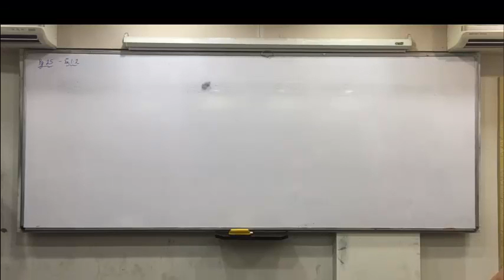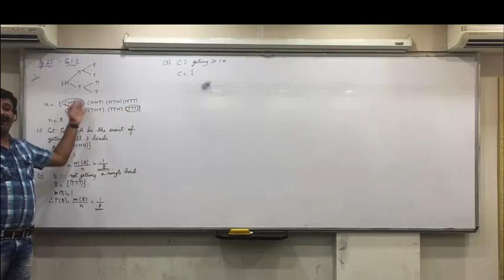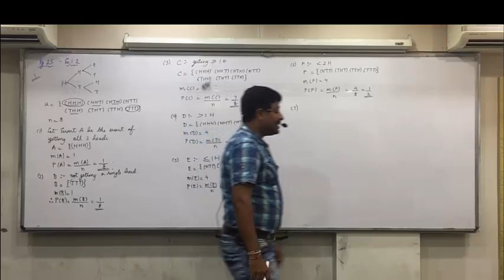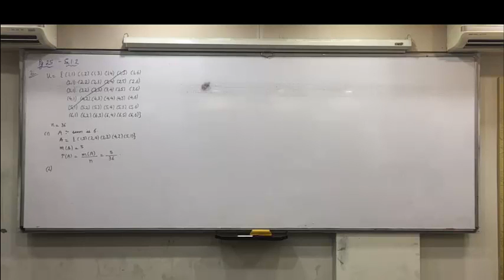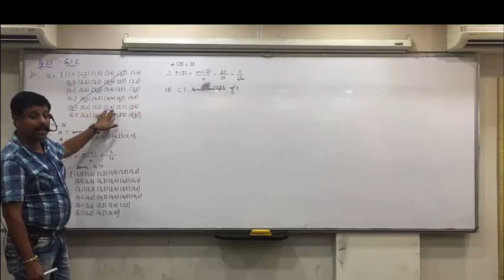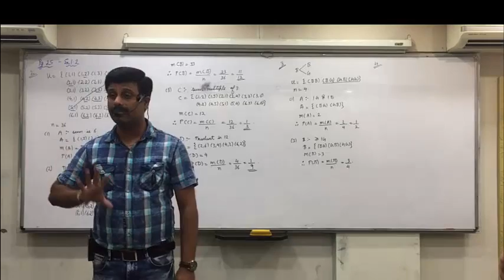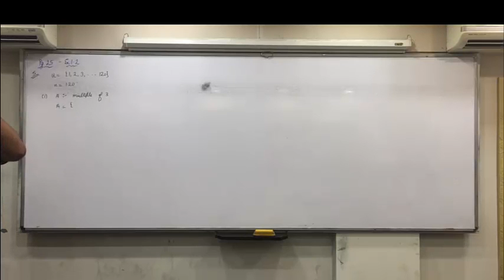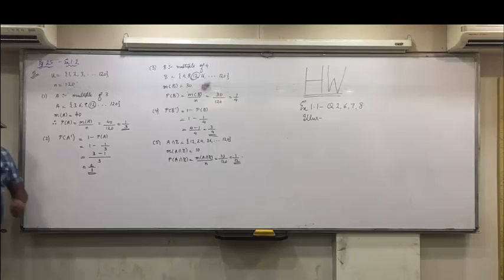Probability Lecture 3 Ex.1.2 Q.1 to 5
GHSEB
STD 12 COMMERCE
STATISTICS PART2
CH1 PROBABILITY
L3 Ex1 2 Q 1 to 5